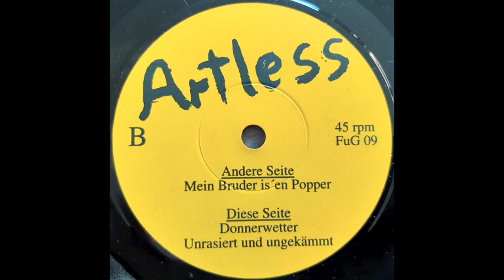Artless - Mein Bruder is een Popper EP